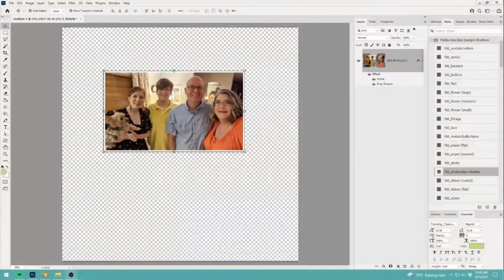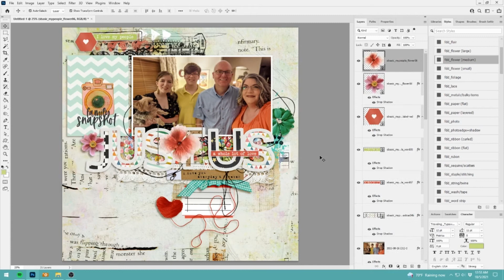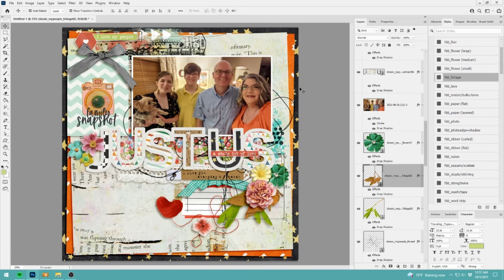Just Us ~ LOAD1021 Day Five ~ Watch Cheryl Scrap 846